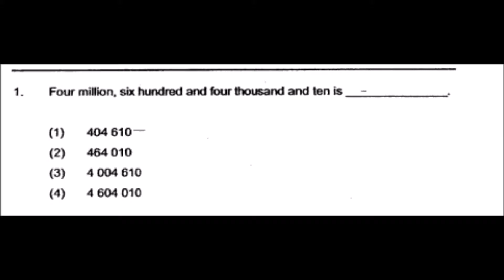Pencil Box Quick Solution# 2016 Christian Brothers P1Q1 Maths Exam PSLE Top School Primary 6 Singap